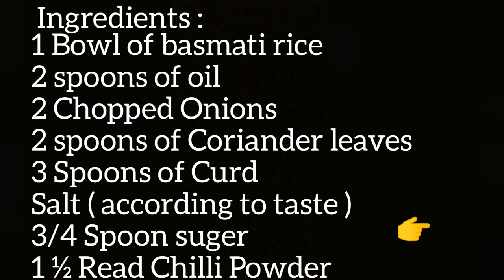Paneer Biryani Recipe | Restaurant Style Hyderabadi Veg Paneer Biryani Recipe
Hello Friends ,
Today's Recipe is Hyderabadi Biryani
Biryani is a slow cooked layered rice dish over pressure with veggies , spices , Fried Onions and yogurt .